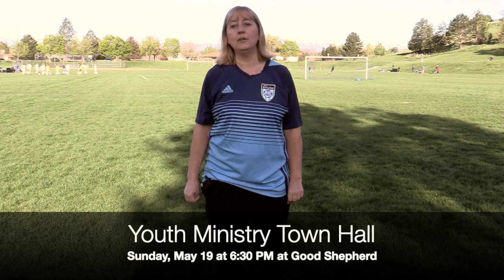May 5, 2019 Top 5 Announcements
Top 5 Announcements